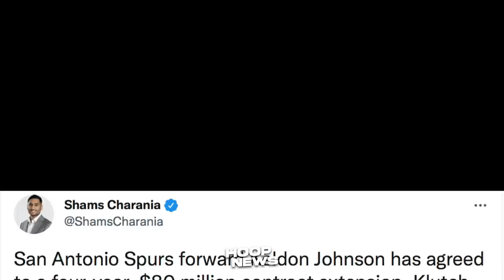Joe Lacob Nilinaw Na Plano Sa Warriors Young Players! LeBron Nilabas Ang Galit! Keldon $80 Million!